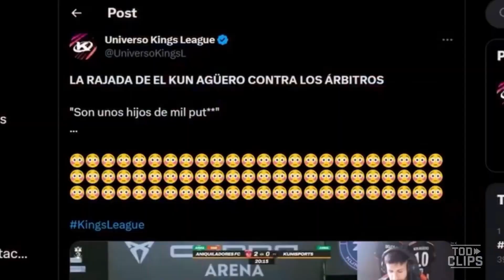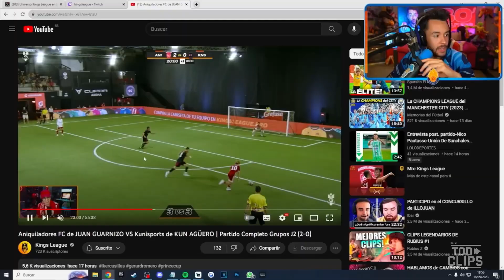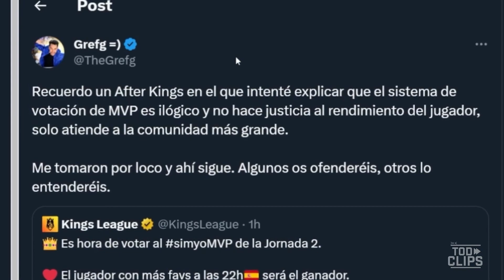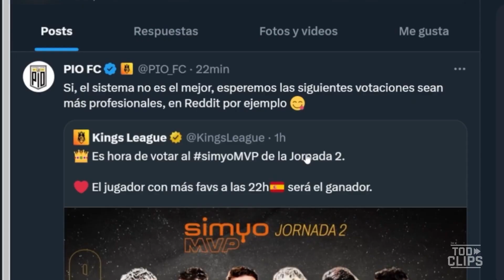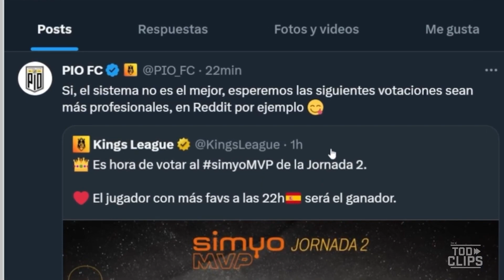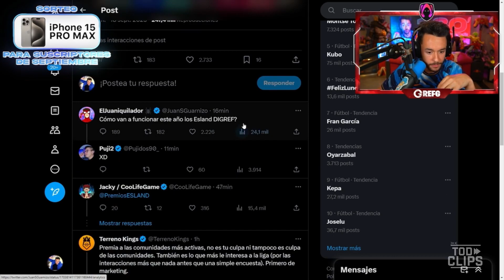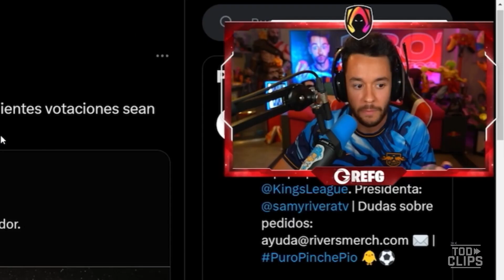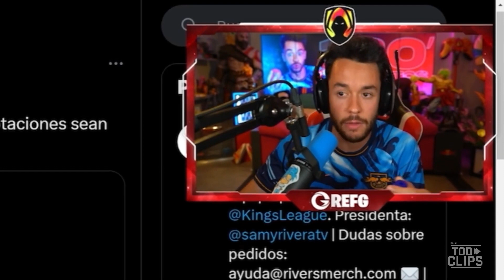REACCION DE THE GREFG A LOS INSULTOS DEL KUN AGÜERO A LOS ARBITROS Y RESPONDE A JUAN GUARNIZO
TheGrefg responde a Juan Guarnizo por sus comentarios sobre las votaciones del MVP y reacciona a la polemica del Kun Agüero con los arbitros.